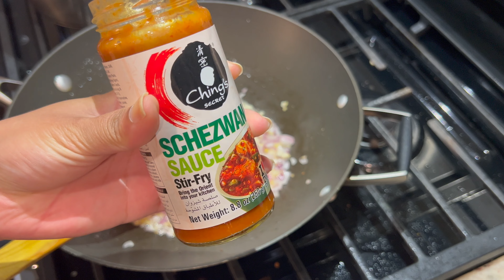Day In My Life|കൊതിയൂറും ചിക്കൻ ലോലിപോപ്പ്|Amma's Special soya Manchurian|Fried Rice|Chicken Recipes